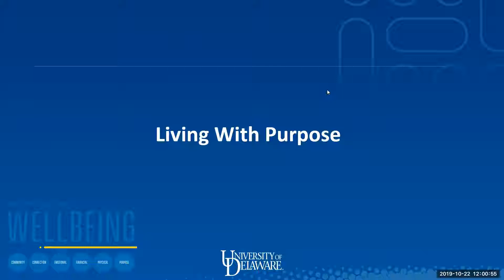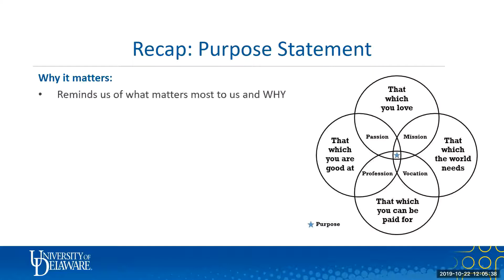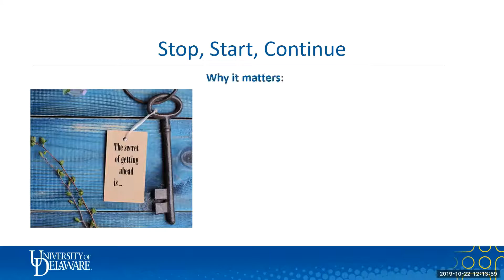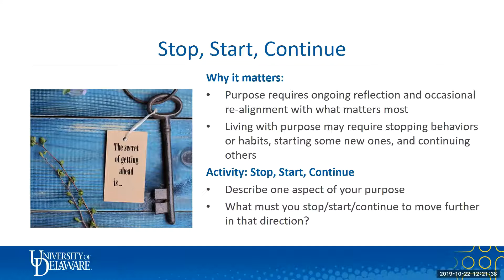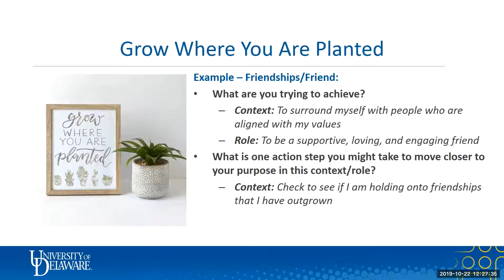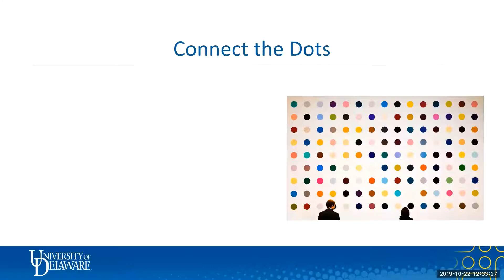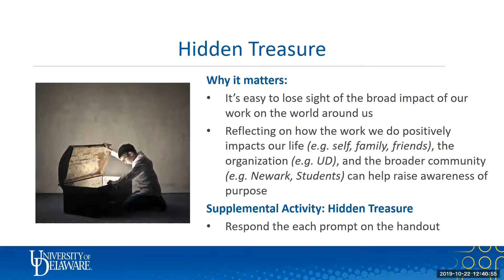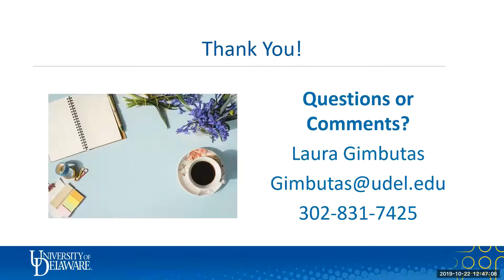Wellinar: Living With Purpose